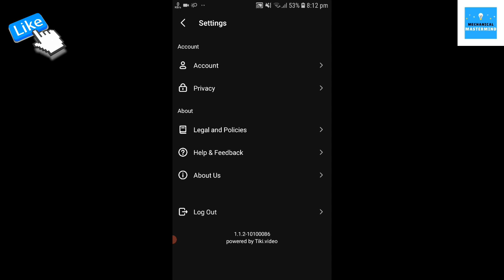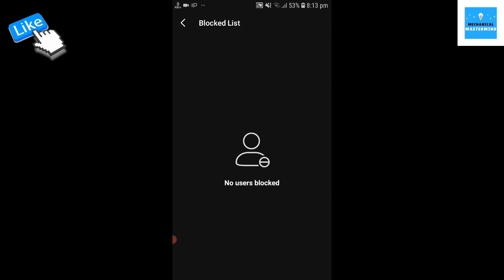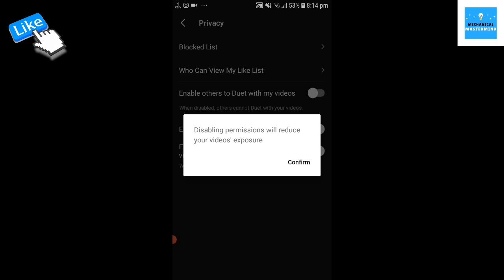How to make private account on tiki short video app | tiki app me account private kaise kare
About video - Dosto Aaj Ki Is Video Me Hai tiki app me hum apne account par privacy kaise laga sakte hai hope video help full rahi hogi thanku friends

Related Snapchat Videos 👇

1. Snapchat Me Music Option Kaise Enable Kare

2. instagram story Snapchat par kaise dale

3. Snapchat me music ke sath video kaise banaye

4. Snapchat me photo videos Recover kaise kare

5. Snapchat me photo par song ke sath video kaise banaye

6. Snapchat se photo whatsapp par kaise share kare

7. Snapchat install problem solved

8. Snapchat me photo par song kaise lagaye

👥 join group✔